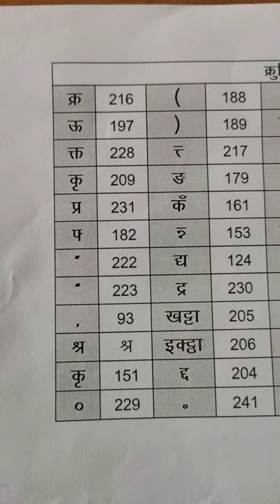Kruti dev 10 short cut key